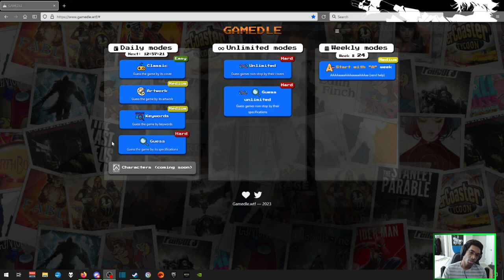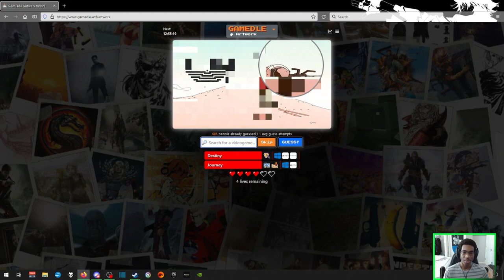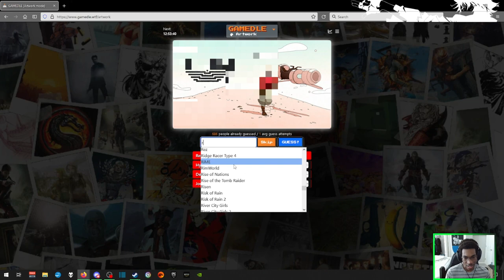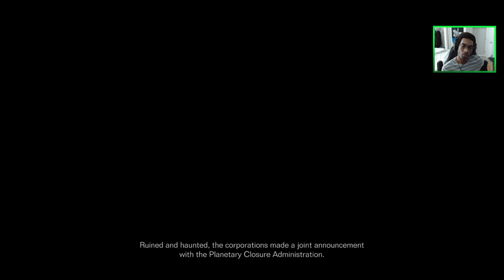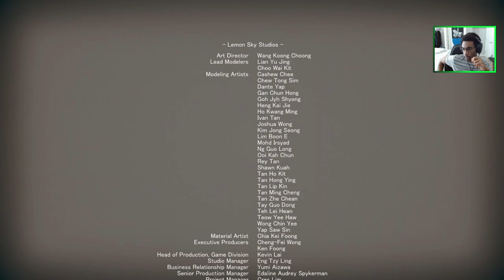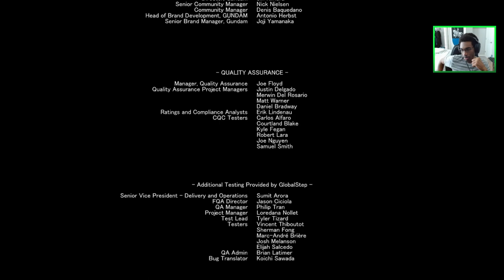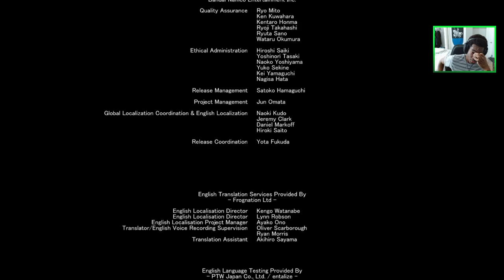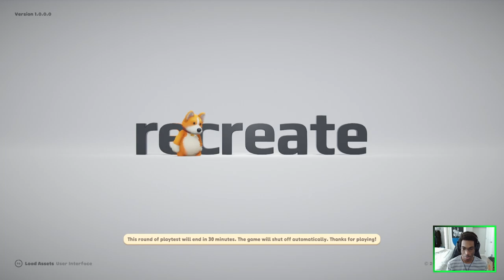Armored Core VI - Part 4 (End)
I'm gonna bring the pilebunker into S tier